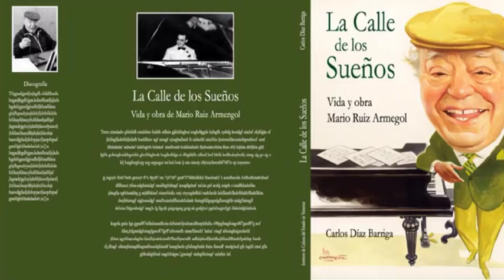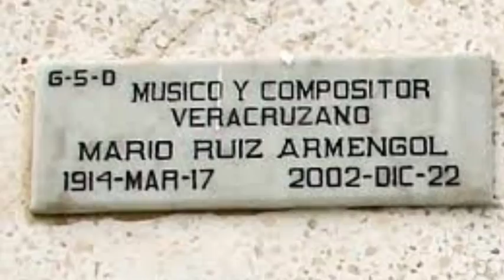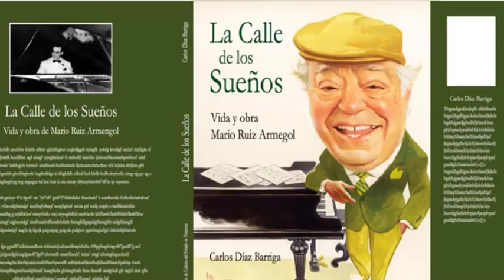Mario Ruiz Armengol La Calle De Los Sueños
La calle de los sueños